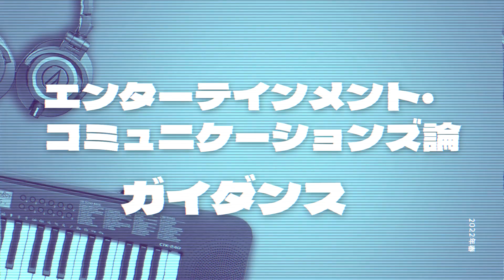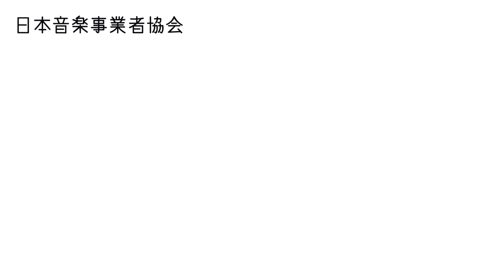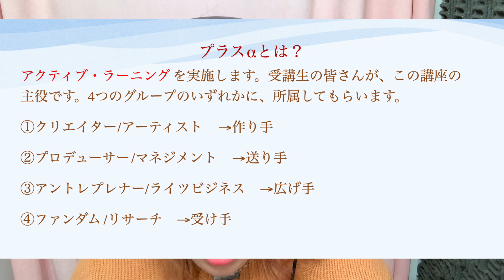エンターテインメント・コミュニケーションズ論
この講座は、日本のエンターテインメントの「未来」と「世界への伝播」を考察しつつ、「人々を楽しませながら、人生を豊かにする“エンターテインメント”を作り出し、そのマーケットを拡大するためには如何にすべきか」というテーマに関する、さまざまな知見を学ぶものである。
少子高齢化が進む国内では、エンターテインメント産業の成長も鈍化している。しかしながら世界に目を転じれば、例えば音楽市場は、コロナ禍をものともせず、規模が拡大している。現在、エンターテインメントに携わるさまざまな方々～クリエーター、プロデューサー、マネージャー、経営者ら～をゲストに招きながら、世界を視野に入れて展開していく。
　ゲストを交えてのレクチャーと並行して、受講生は下記の４つのグループの少なくともいずれか1つに所属し、それぞれに与えられた課題をグループ討議し、発表するアクティブ・ラーニングも実施する。
「①クリエーター/アーティスト」「②プロデューサー/マネジメント」「③アントレプレナー/ライツビジネス」「④ファンダム/リサーチ」
　アクティブ・ラーニングから生み出された作品やアイデアなどのうち、特に秀逸なものは、アート・センターに新設される「エンターテインメント・コミュニケーションズ・ラボ」（仮称）で、継続して指導等を行う予定である。
　授業名にある「エンターテインメント」とは、狭義の娯楽に留まらず「おもてなし」という意味も併せ持つ。また、「コミュニケーションズ」とは、「通信」という意味もある。文化と技術の最前線を見つめながら、どのように世界中の人々を楽しませ、伝えていくか。共に考えていく講座としたい。

この講座は、(社)日本音楽事業者協会、(株)NexToneの寄附講座である。